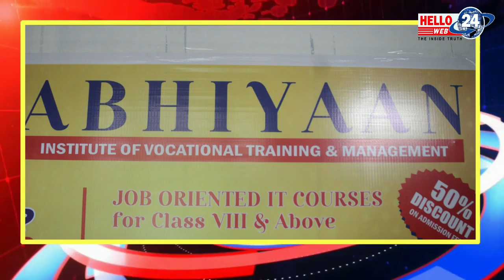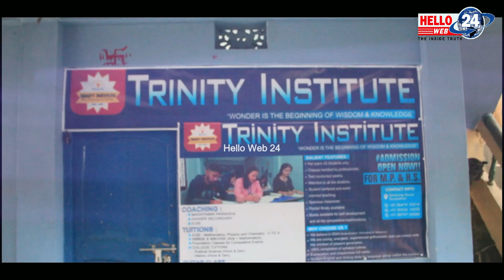Abhiyaan Institute of Vocational Training & Mangement - द्वारा विद्यार्थीहरुलाई स्कलरसिप प्रदान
Edit
Lenin Rai
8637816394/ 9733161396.